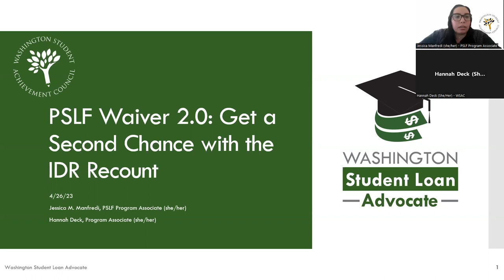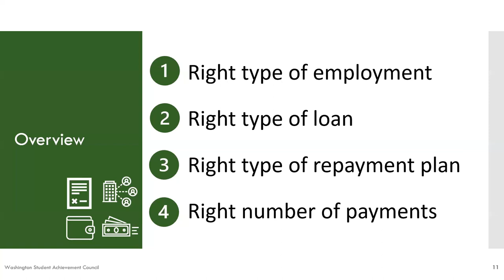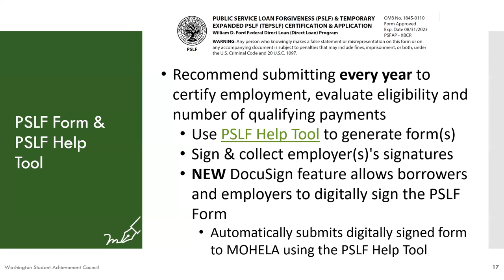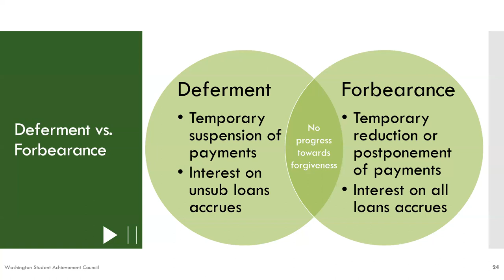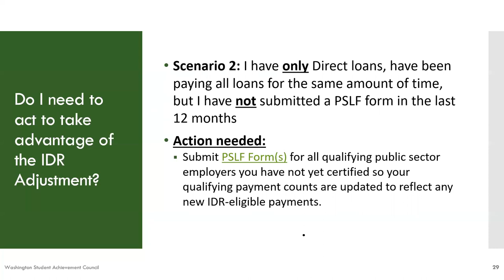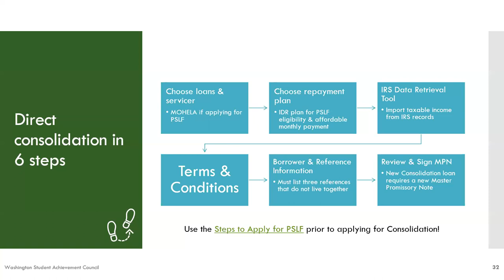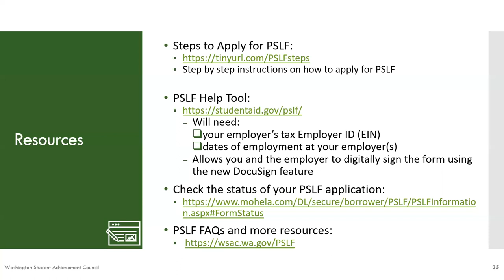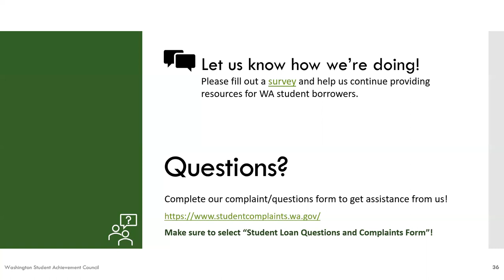Public Service Loan Forgiveness waiver 2.0: Get a second chance with the IDR recount (April 2023)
Have you wanted to apply for the Public Service Loan Forgiveness (PSLF) program but have more questions than answers? In this webinar, you will learn how to get many of the benefits and more from the waiver under the upcoming Income-Driven Repayment (IDR) Account Adjustment.

Presenters: Jessica M. Manfredi, PSLF Program Associate and Stephanie Sampedro, Washington Student Loan Advocate.